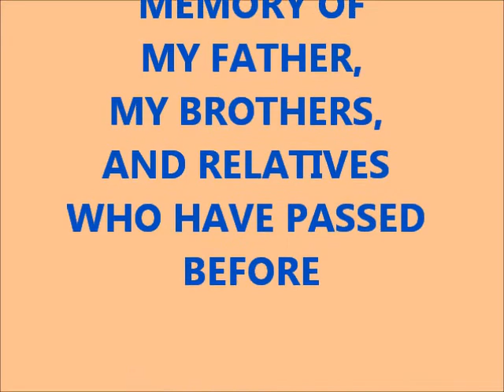in my life